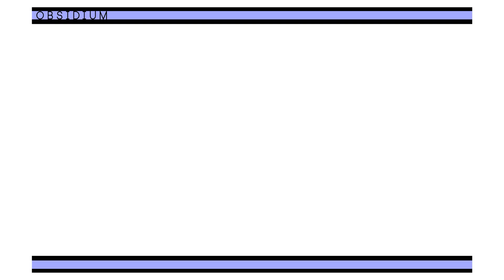Obsidium's Flames of Disaster Entry: Unfinished